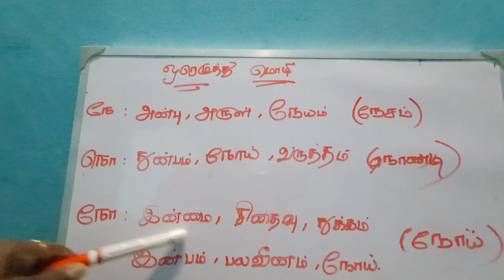TNPSC ஓரெழுத்து ஒரு மொழி நே, நொ, நோ.